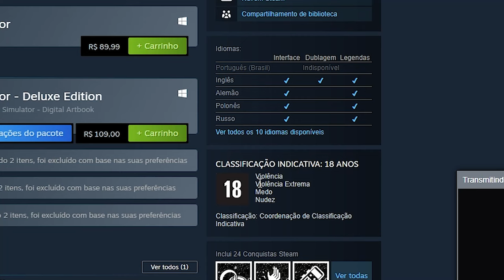OS MOMENTOS MAIS ENGRAÇADOS DAS LIVES!! (Gaules, Velho Vamp, Liminha, BT, Mch) (Pratiocre #1)